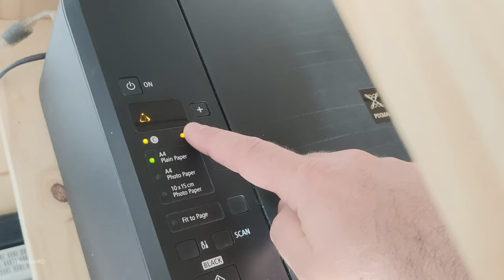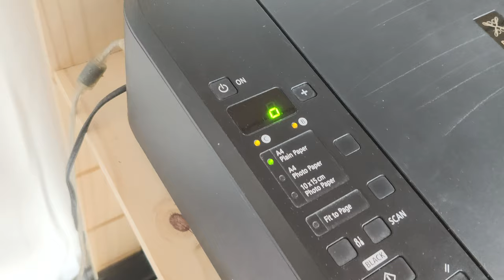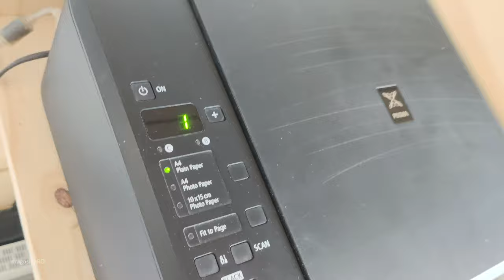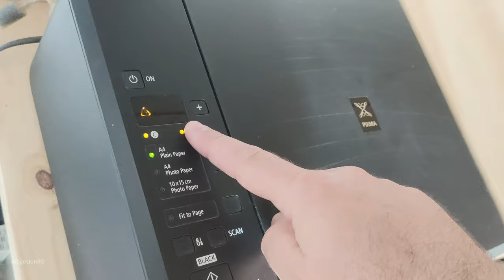How to Fix Error E05 in Canon Inkjet Printers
Do this when the Canon printer shows error E05 and will not print at all.

The printer shown in the video is Canon Pixma inkjet printer MG2250 but this works on many printers from Canon Inkjet that have the Print head and ink tank combined.

Share these links everywhere!

tag it dragoswefixit or rednumberone

Any questions?